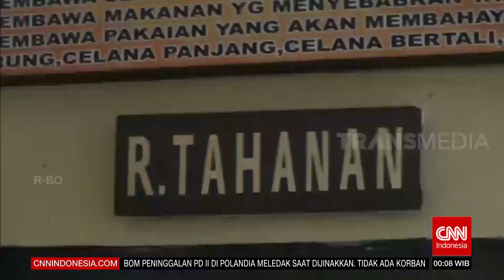Polisi Tembak Polisi Gadungan | REDAKSI MALAM (14/10/20)